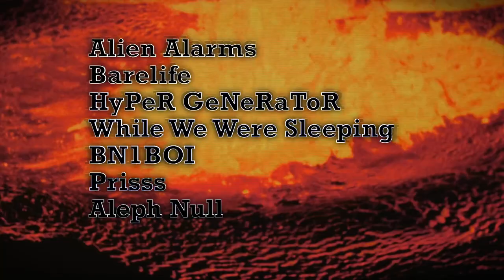warning: a wild [beep] event is incoming!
[beep] FRIDAY MAY 26 2023
Live electronic music & DJS, 8PM—2AM for £5.

Musical presentations from Alien Alarms, Barelife, HyPeR GeNeRaToR, While We Were Sleeping, BN1BOI, Prisss, Aleph Null.